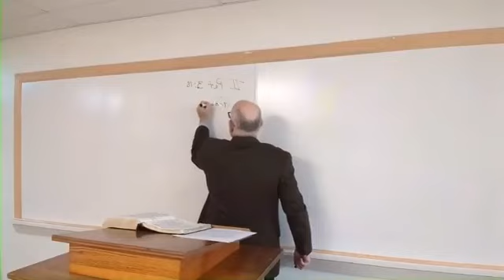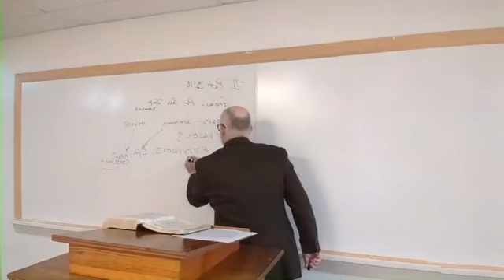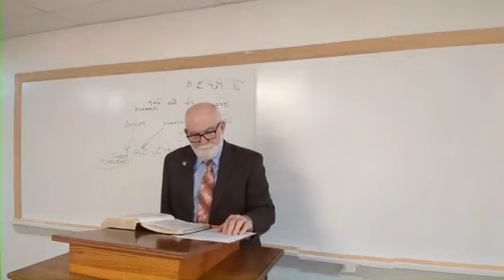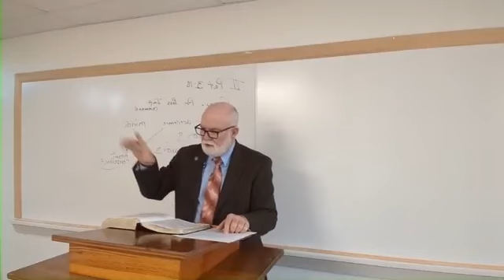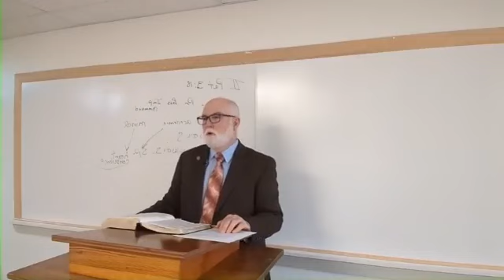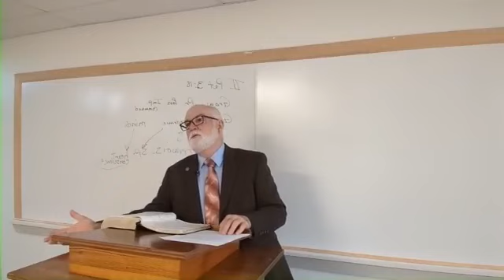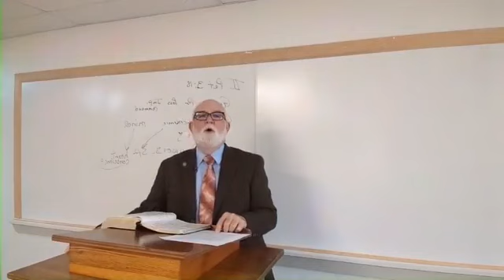Imputations 2.0 L-50 The Watchman's Wreath